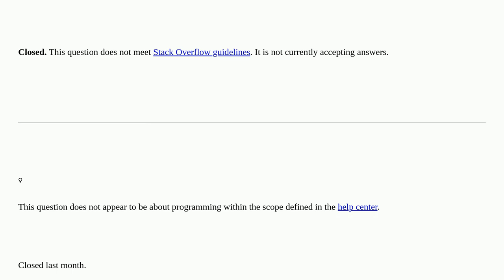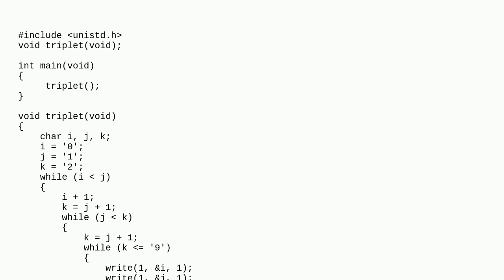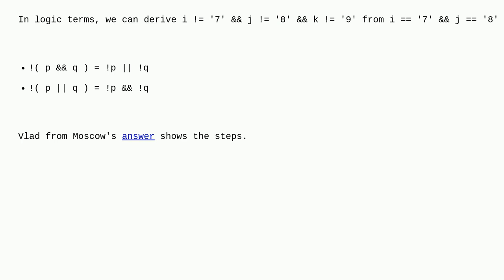Conditional statement if ( ( i != '7' ) && ( j != '8' ) && ( k != '9' ) ) yields erratic results ...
Conditional statement if ( ( i != '7' ) && ( j != '8' ) && ( k != '9' ) ) yields erratic results closed

A special thanks goes out to the awesome community

  c if-statement negation logical-or logical-and